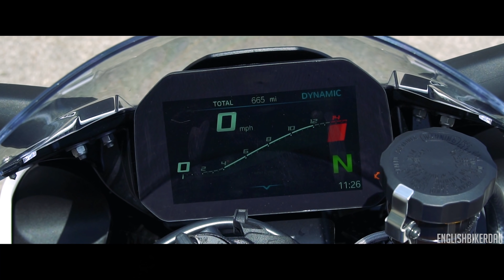2019 BMW S1000RR | Test Ride Review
I get one hour on BMW's latest superbike!

The brand new S1000RR.

With 207bhp and weighing in at mere 193.5Kg wet weight (for the M Sport). Let's see if it's as mad as it sounds!

It sounds mad but is it?

Anyone using all or part of my video in their own production without my prior approval will be reported to YouTube.

EnglishBikerDan